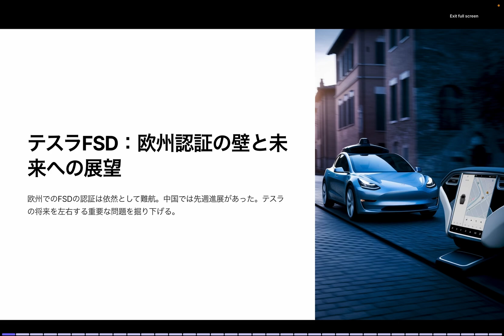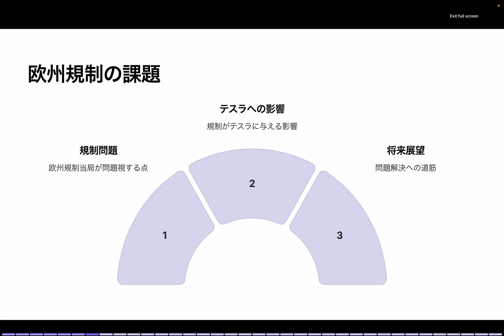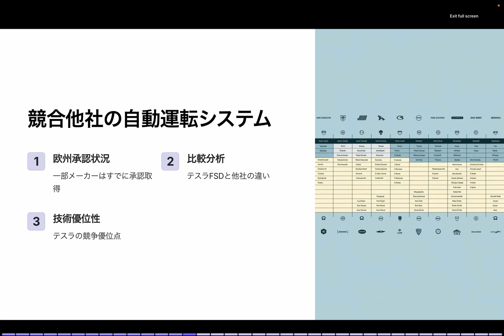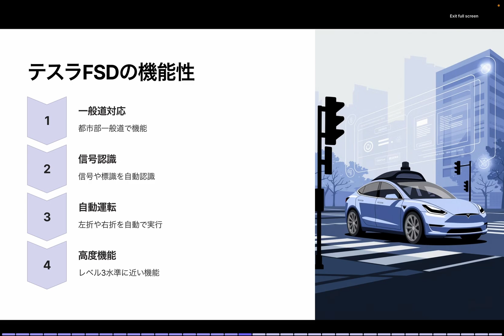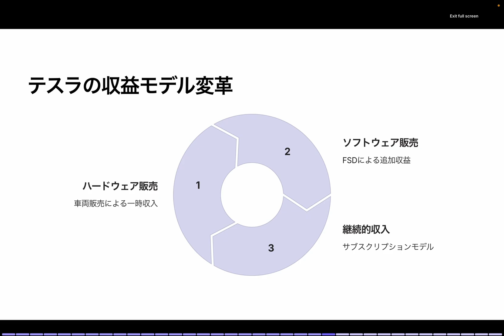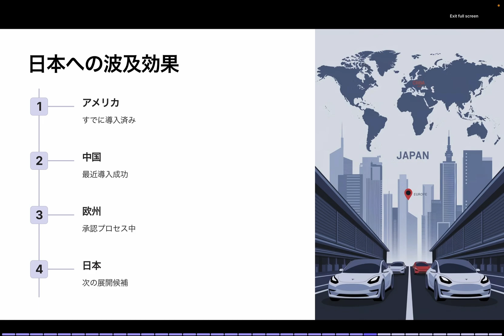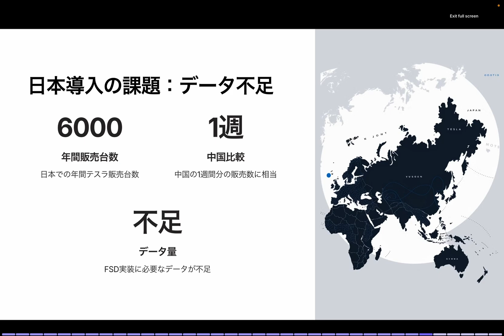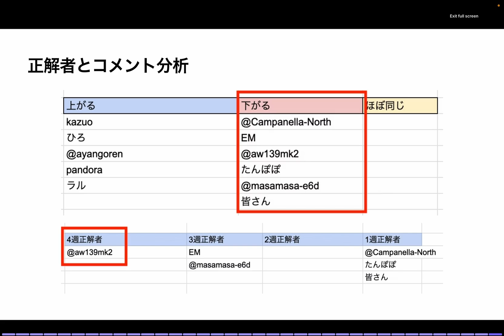テスラの自動運転、中国で承認！しかし欧州では使えない… なぜヨーロッパでは「FSDまだ早い」と言われるのか？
▶︎【PR】無料で使える！MooMoo証券！詳細はこちらより

🚗 テスラFSD（フルセルフドライビング）、欧州での導入はいつ？
アメリカや中国ではすでにFSDが展開されているのに、なぜ欧州では承認されないのか？
その理由と規制の壁、さらに承認された場合の影響について詳しく解説します。

🔹 テスラFSDは欧州で承認されるのか？

テスラのFSD（フルセルフドライビング）は、完全自動運転への第一歩として注目されています。
アメリカではすでに利用可能、中国でも展開が始まりましたが、欧州では規制の壁に阻まれています。

本動画では以下のポイントを徹底解説！
✅ 欧州でFSDが承認されない理由とは？
✅ 他の自動運転技術（フォード・メルセデス）と何が違うのか？
✅ FSDが導入されれば、テスラの市場はどう変わるのか？
✅ もしFSDが欧州で承認されたら、日本での導入はあり得る？

💡 テスラの最新技術やEV市場の動向が気になる方
💰 テスラ株を保有している投資家
🚗 自動運転技術の進化に興味がある方
🌍 欧州のEV規制や未来のモビリティについて知りたい方

🔹 コメント欄で意見を募集中！

あなたはFSDが欧州で承認されると思いますか？ もし導入されたら、テスラの未来はどうなると思いますか？
ぜひコメントで意見を聞かせてください！

📢 最新のテスラ情報を見逃さないために
✅ X（旧Twitter）でも最新情報を発信中！

テスラFSD, テスラ自動運転, フルセルフドライビング, テスラ 欧州, テスラ FSD 承認, テスラEV, テスラ自動運転 欧州, テスラ vs メルセデス, テスラ vs フォード, テスラFSD 日本, EV市場, 自動運転規制, テスラ株, テスラニュース, EV最新情報

2022年製モデルY所有、テスラ株投資など行なっています。